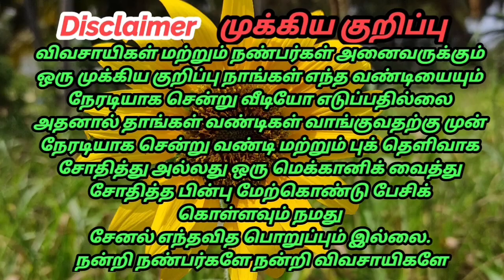Massey Ferguson 7250DI For sales விற்பனைக்கு | Tractor Tech TT | Tamilnadu Tractor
🛣️இடம்: Kallakurichi